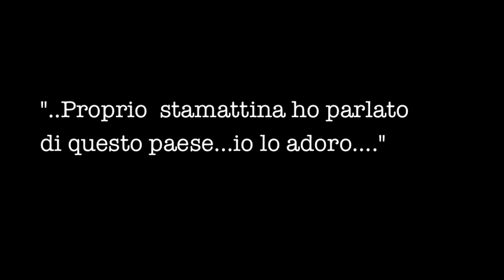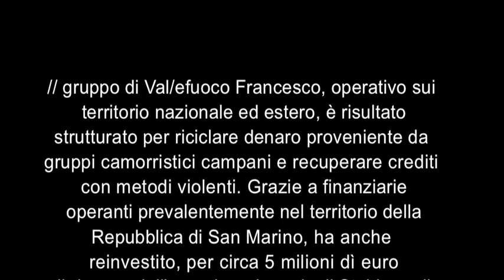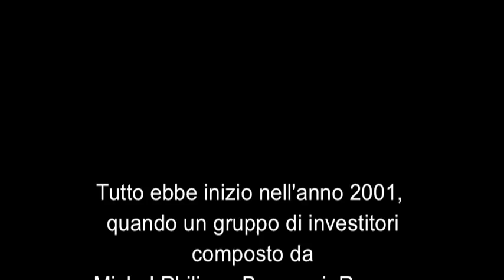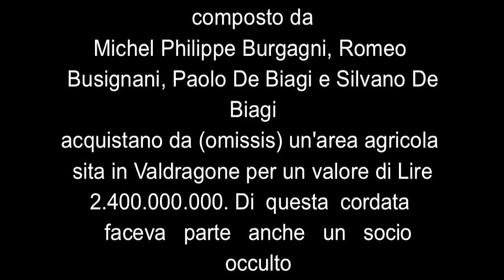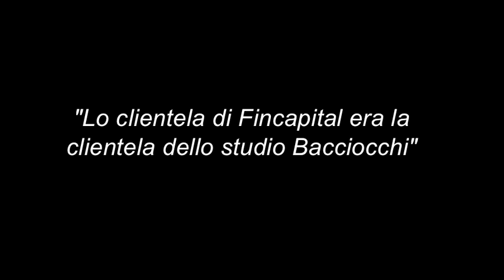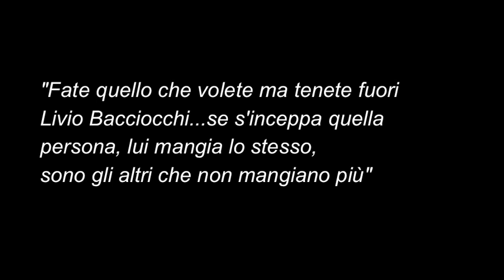Metti un po' di mafia a San Marino...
Martedì 18 Settembre 2012, la Commissione Antimafia nominata dal Consiglio Grande di San Marino legge la corposa relazione redatta nei mesi precedenti e incentrata sulla presunta attività di riciclaggio di denaro di provenienza illecita (dei clan campani e siciliani) da parte della Finanziaria Fincapital, di cui il notaio Livio Bacciocchi è considerato il vero e proprio dominus.

Nella relazione, oltre ai nomi già emersi durante le indagini delle procure italiane (Staffa e Vulcano), spuntano fuori nomi pesanti e ben noti della politica sammarinese, il cui addebito è non di semplice conoscenza dei camorristi del clan Vallefuoco, bensì di vera e propria connivenza.

Per leggere l'analisi della relazione..

1) San Marino esplode? Capitolo I
2) San Marino esplode? Capitolo II

Facebook: Gruppo Antimafia Pio La Torre